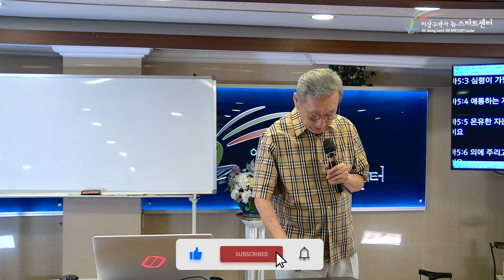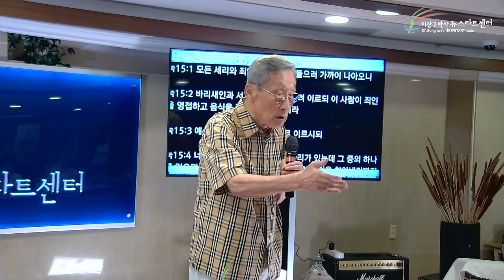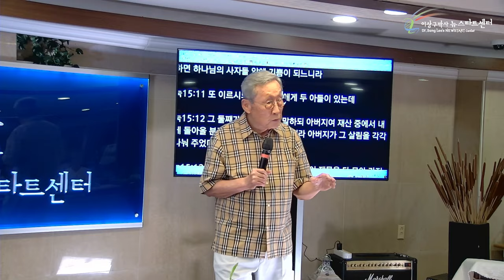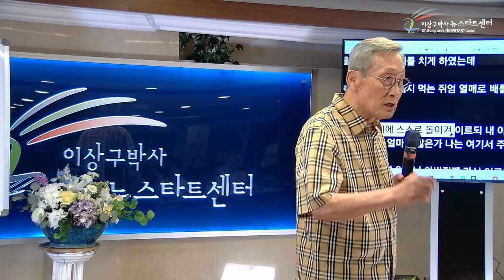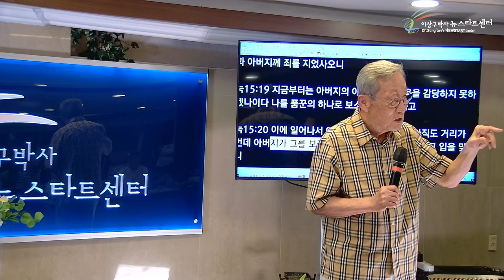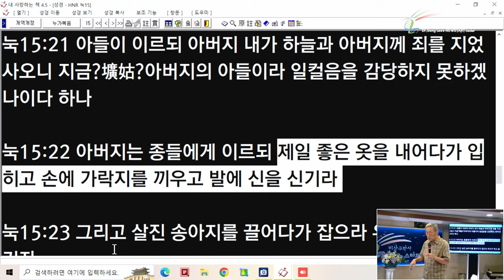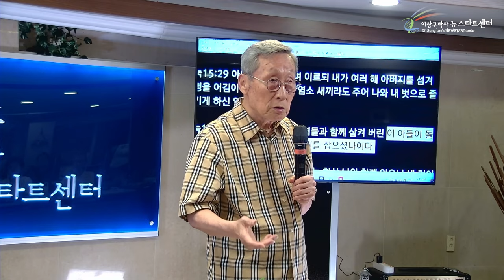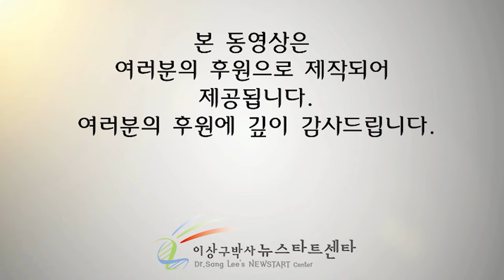[뉴스타트 성경강의] 하나님께 구원은 당연(마땅)한 것!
⏱️ 타임라인⏱️

00:00:00 구원은 당연한 것?

00:18:50 최고의 율법은 사랑

00:34:46 필요에 의한 얍삽한 회개